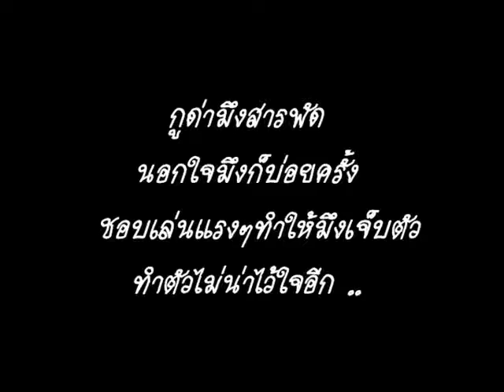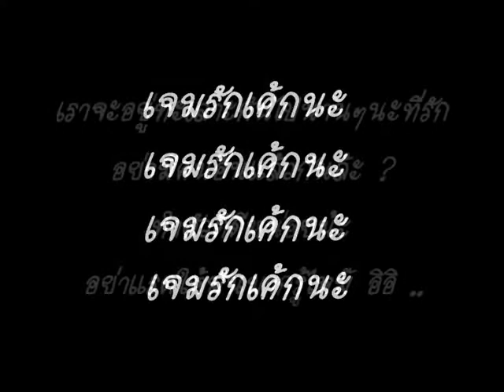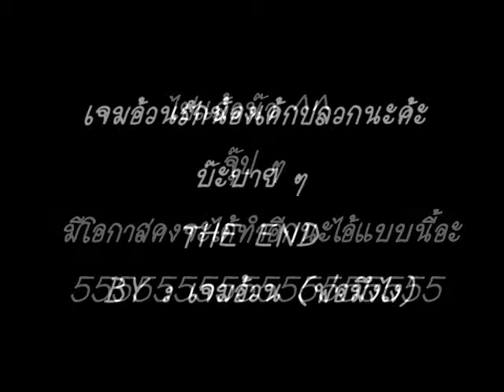เจมกับเค้ก ^^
EKACEMAJ  ♥